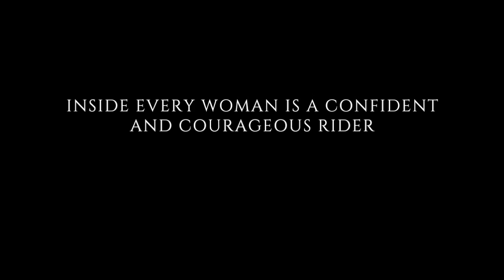Bella Ana Photography Session Experience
I work with clients to create exquisite fine art heirlooms that capture and reflect the love, bond, and connection between humans and horses.

Based in Tampa, Florida, we are available for customized equestrian sessions worldwide.